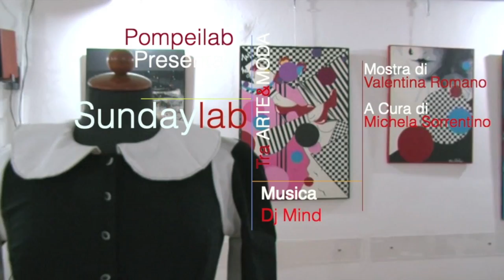Valentina Romano Arte&Moda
Personale di Valentina Romano al Pompeilab del 03/03/2013
Arte&Moda, esposizione a cura di Michela Sorrentino